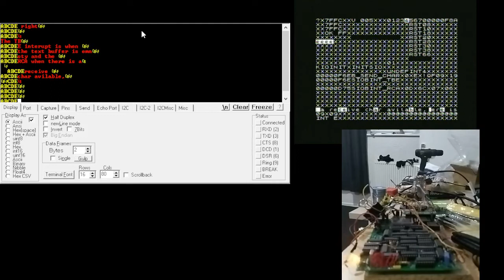Improved Jupiter Ace hardware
A capture of the screen output, board and terminal software of my Jupiter ace clone with added KIO for Serial, Parallel & Clock Timer support.
It started with WAIT pulled low and then released. The software is my test rig.